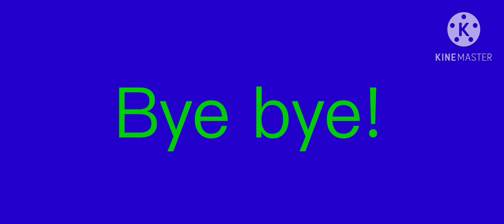Cretaphone d1 14% 2% 1% 0% battery empty cretaphone d1 bye bye! 🔋❌bye bye!